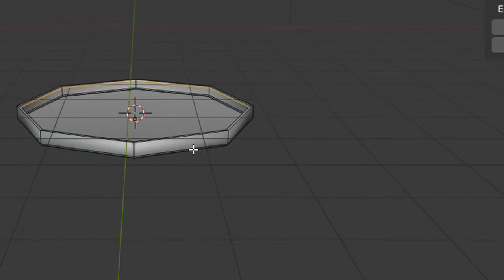Curso completo de modelado con Blender 2.8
Aprender a modelar con Blender nunca fue tan fácil, 4 video tutoriales que te guiarán de la mano paso a paso.
Mejora y modela de manera profesional.
Curso completo de modelado para todos los públicos
cursos: